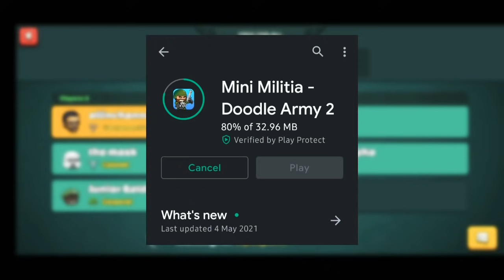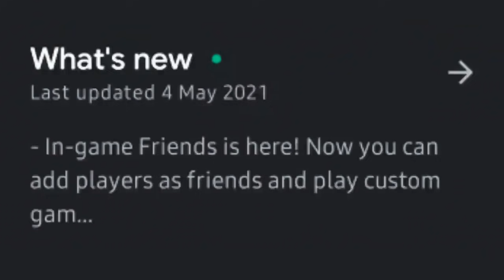Mini Militia New Update | New Map and New Guns | Mini Militia New Upcoming Update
mini militia new update information